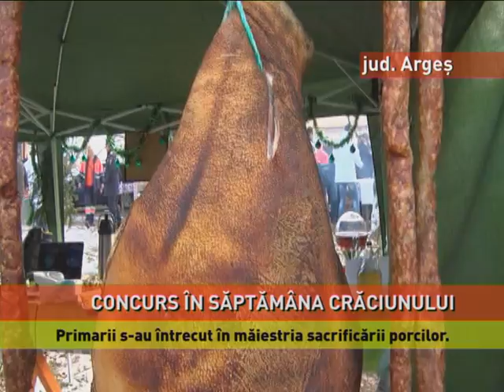Concurs de tăiat porci, la Conacul Golești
Concurs de tăiatul porcilor, în săptămâna Crăciunului! Edilii unor localități din judetul Argeș s-au întrecut în măiestria sacrificării porcilor și preparării bunătăților tradiționale care vor fi donate familiilor nevoiașe, copiilor din orfelinate și bătrânilor de la azil. Fruntașii din comunele Argeșului s-au adunat la conacul Goleștilor, unde a fost organizat concursul. Concursul a fost deschis cu un cântec ciobănesc.

VOX "- Acum o săptămână am ieșit pe țară Primăria Verde, și am zis să fim toți
îmbrăcați în verde. - Aveți o echipă puternică în spate? - Yes, da, yes!"

AMBIANȚĂ "- Câte kg sunt? - 53. - Bravo, 53!"

VOX "Am cel mai mic porc, dar cel mai bun șorici, cel mai crud șorici și cea mai multă carne. Cu toate că vedeți porci mari, dar au mai multă grăsime decât carne."

VOX "Unii au venit, după cum auziți, și cu taraf de lăutari la acest eveniment. Alții cu tuica fiartă, cu vin fiert, conform tradiției, cu ceai fierbinte."

La final, concurenții au încins o horă.